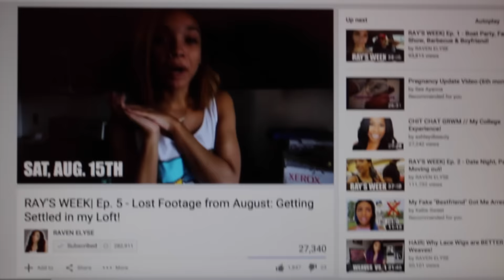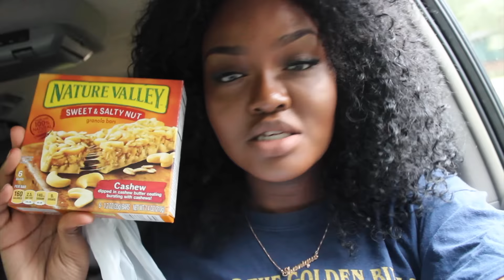I WENT BACK TO VIST AND CHEER AT MY HIGH SCHOOL CHEERLEADING TEAM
Hi you guys so today since I was actually doing something I decided to get it all on camera! I got to go back to my home school (I didn't attend this high school, I just cheered for them because I went to a classical school that didn't offer any sports) to participate in the homecoming since I was a cheerleader (YES CHEERLEADING IS A SPORT). I didn't have any good clips of us cheering at the game because I had someone film for me and they didn't really know how to work my camera lol. It's all good I ended up messing up most of the cheers because they called the ones we didn't even practice 😹😹 . Watch the rest of the video to find out what else happens ohh and I didn't vlog Thursday 👀 I know some of y'all are going to peep that.

Link to Updated Eyebrow Tutorial 2015

Link to my foundation routine

Link to my Puff Tutorial

What to get paid sponsorships for your videos check out FameBit to find sponsorships and more opportunities

whimsy_pearls
itswhimsy_pearls

You made it through the Description Box!! Comment "bubble gum" and it will be our little secret! lol Your the real MVP 😸😺🏆